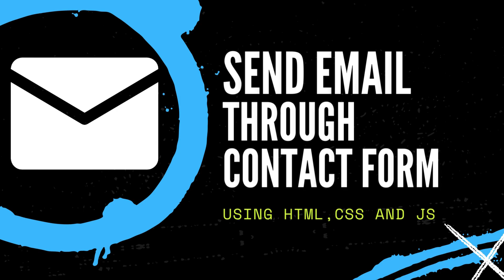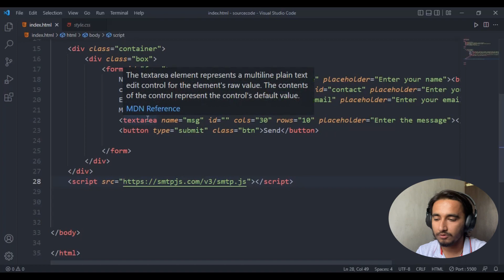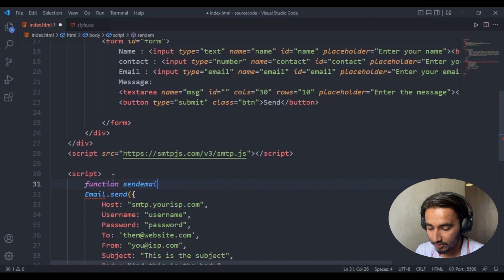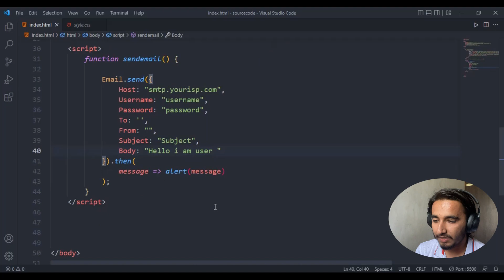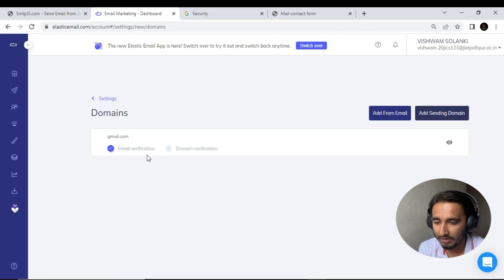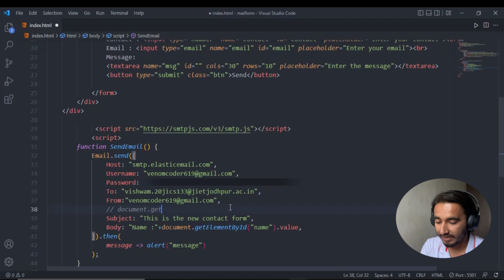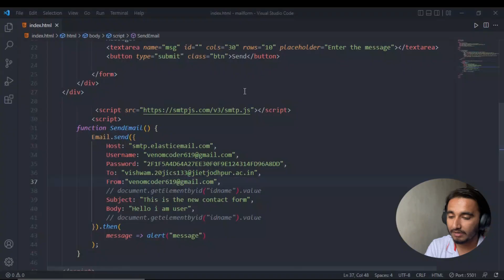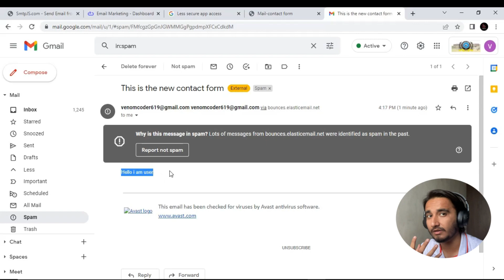How To Send Email Using JS+HTML+CSS|In Hindi 2022|Send Mails using smpt.js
Welcome to VS CODING.
In this video we will create a contact form with the help of HTML and CSS, then we will make this contact form working so that we will receive the contact form enquiry on our email id with the help of SMTP JS

Be Positive, Be Strong, and
Be kind to one another